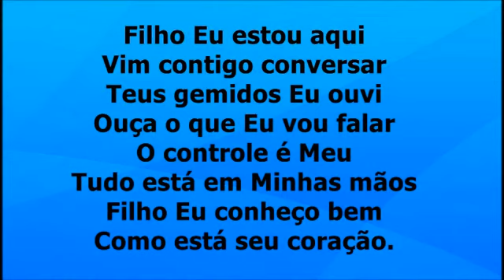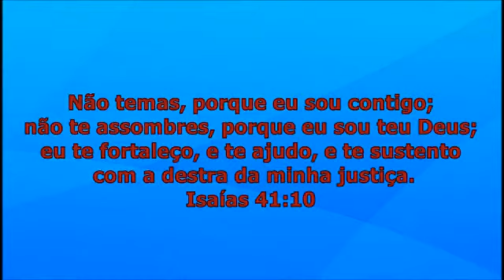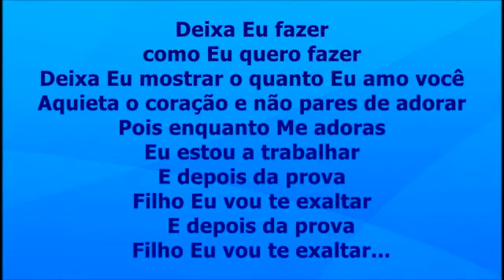A música Depois da prova Angélica Azevedo playback legendado